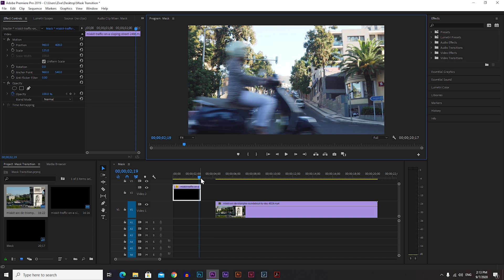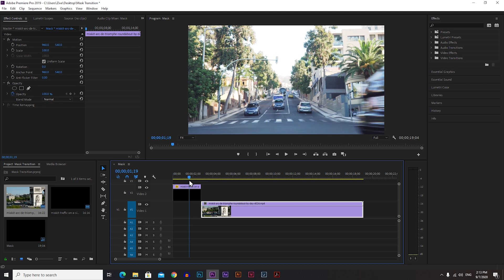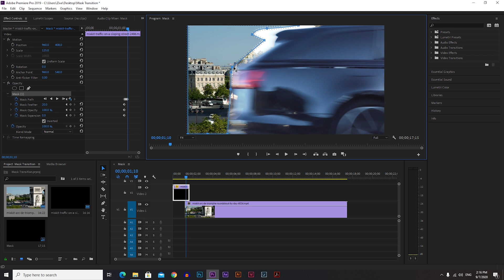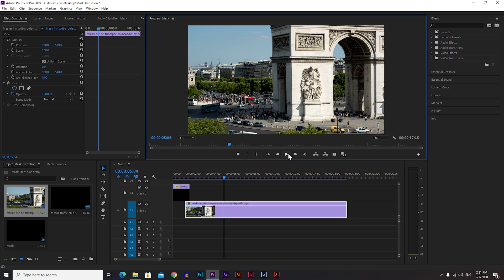Easy Masking Transition for Better Videos in Premiere Pro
In this video i will show you an easy masking transition in Premiere Pro. We will use a simple mask to create a cool looking transition in our video. The transition is used very often in videos becuese it looks good and it's really easy to make. It's also a good transition to save shots that are ruined by some obstacle in the shot. Enjoy